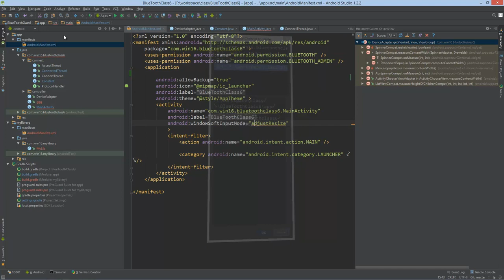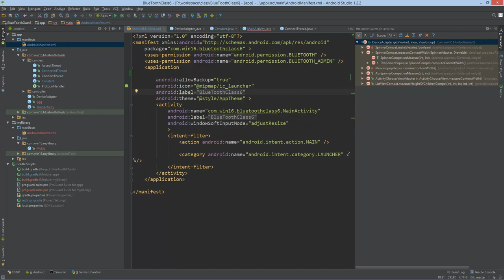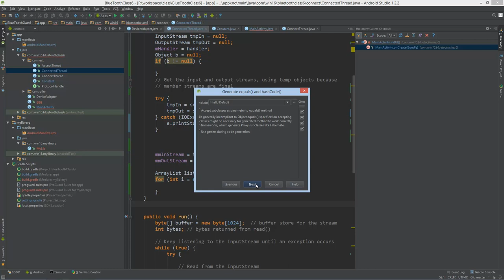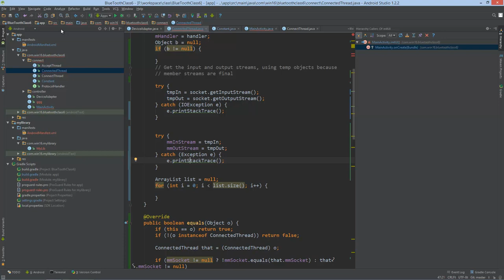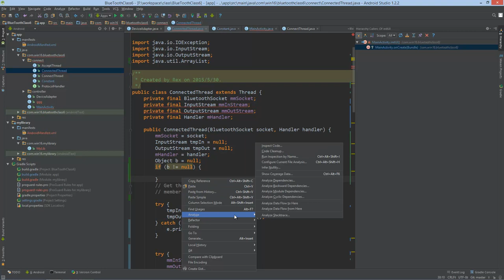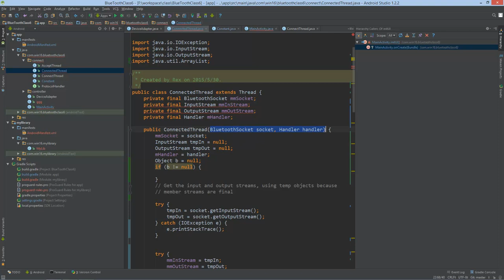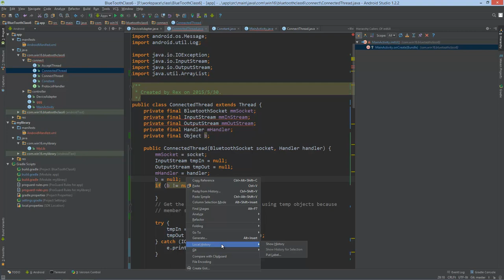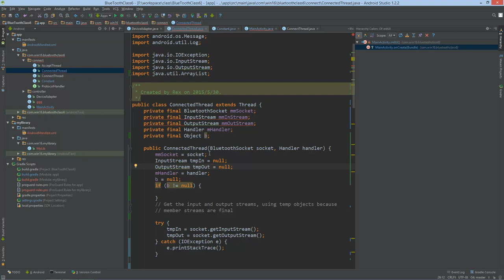Android Studio10 AndroidStuidio代码编辑器的使用1